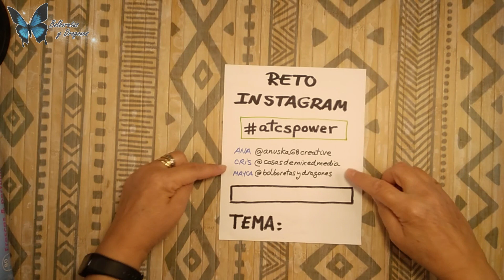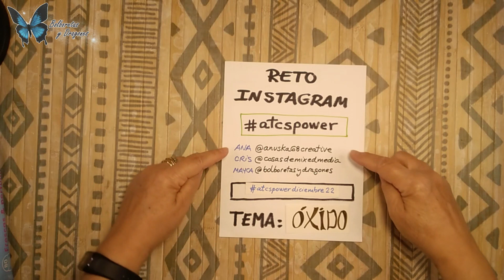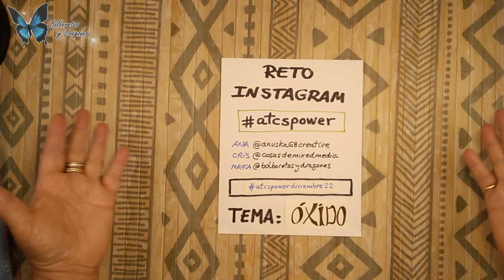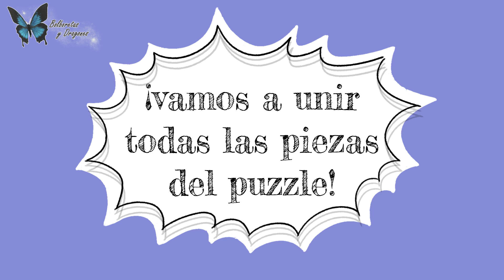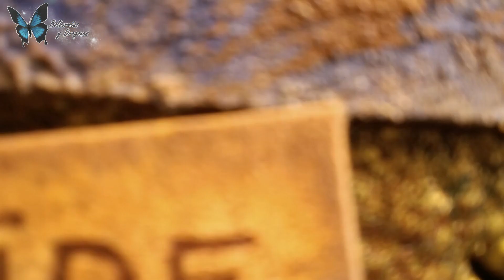ATC (Artist Trading Card) – ÓXIDO (Oxide) (InstaHop atcspower)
Hola, te presento un nuevo tutorial en el que he creado unas ATC (Artist Trading Card) para el reto de Instagram de las ATCSPOWER.
Para este mes de DICIEMBRE de 2022 os proponemos el tema ÓXIDO, elegido por ANA en esta ocasión como tema del mes.
Para este reto de Instagram, participar tiene un pedazo de PREMIO (ve a mi Instagram desde el enlace que encontrarás al final de este texto y te lo cuento todo)
Si deseas participar, no te olvides LEER TODO EL POST con las bases (busca la imagen de estas ATCs en mi perfil de Instagram) y si nuestra inspiración te ayuda, anímate a jugar con las ATCSPOWER 😉
No olvides visitar el perfil de mis compis, ellas también tienen tutorial de sus ATCs en su canal de YouTube y post en Instagram.
Los productos que he utilizado en este tutorial los he adquirido mi Tienda amiga donde podrás encontrar productos de las mejores marcas y una atención de 10.
GRACIAS por dejar tu comentario bajo este vídeo y compartir.
Compensa el esfuerzo 😉
Si tienes alguna duda o pregunta sobre el proyecto, materiales, etc.. déjala en los comentarios donde te podré responder.